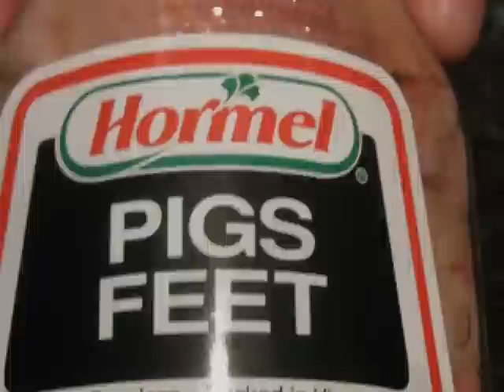It Came From a Can: Season 2 Trailer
In a world with crazy food, a can just isn't enough. It came from a can season 2 trailer.
Sorry for the delay, we've been quite busy but are working hard on making more videos.